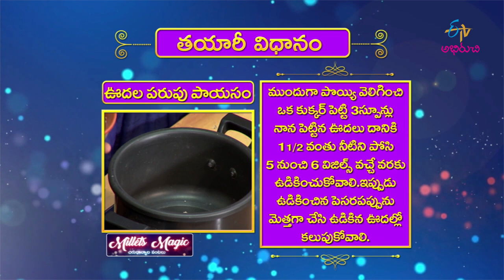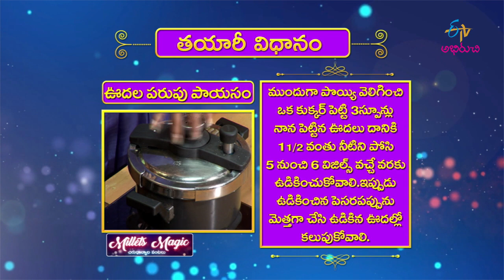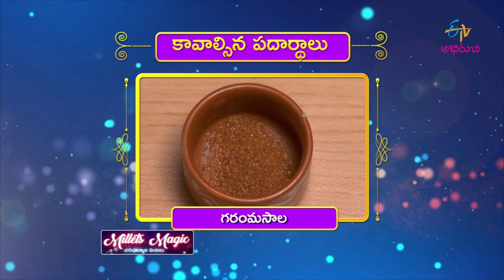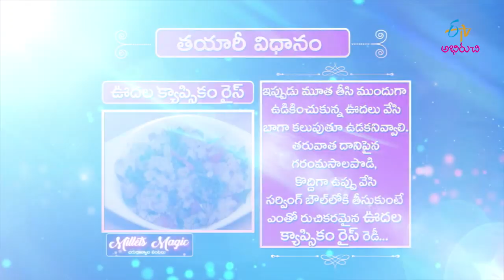Oodalu Paruppu Payasam | Milets Magic | 4th February 2020 | Full Episode | ETV Abhiruchi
Payasam Recipe | Semiya Payasam | Payasam Recipe in Telugu | Telugu Recipes |

The guest presents us the recipes of delectable dishes Oodalu Parupu Payasam and Oodala Capsicum Rice using healthy ingredients.